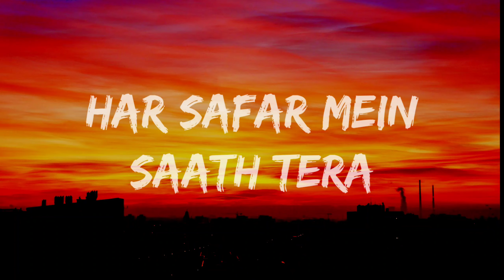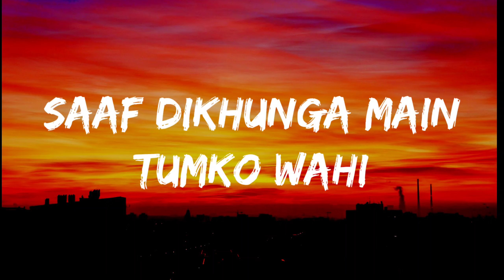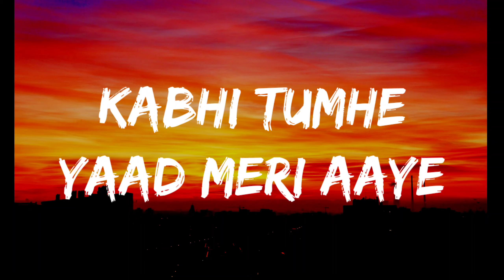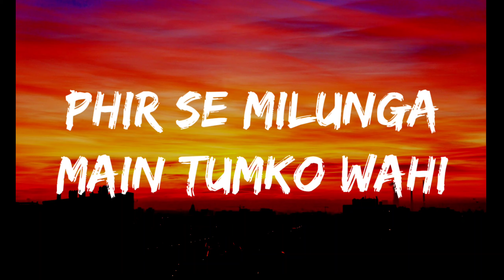Kabhi Tumhe Yaad Meri Aaye [Slowed+Reverb] - Darshan Raval, Shershah | Music Mania | Textaudio Lyric